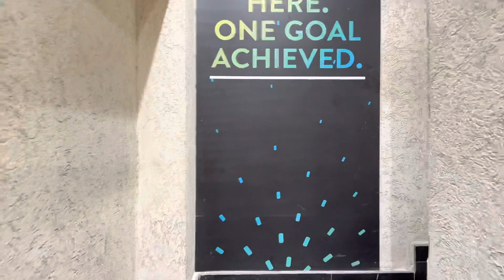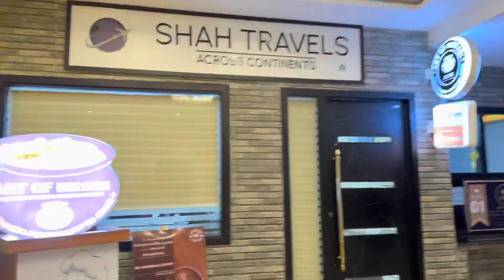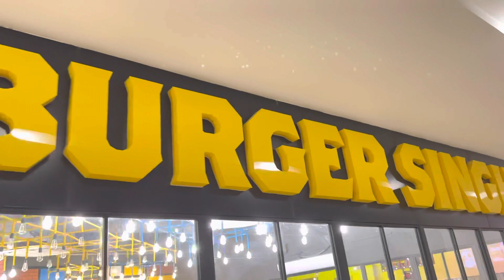Mini Connaught place in Moradabad || Art of biryani || Food vlog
Mini Connaught place in Moradabad
Art of biryani
Burger singh
Aapko meri videos pasand aa rhi hain to mazeed apne dosto or families kai saath share karein
Bell icon ko press kardein taaki future mai aane wali videos ki notifications aapke pass aajayein
Shukran

Address:: 07 , High street, MDA, Moradabad, Uttar Pradesh 244001